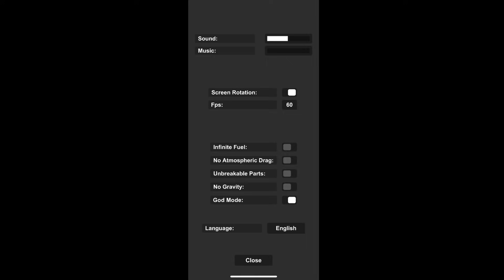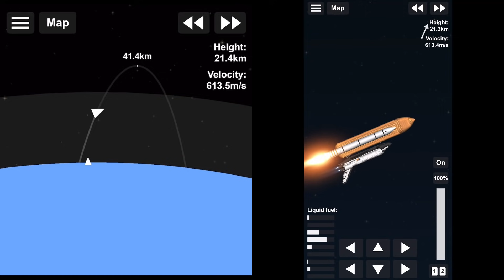Spaceflight Simulator BLUEPRINTS! Space Shuttle - Featuring Auto Orbit!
Finally, a space shuttle that not only looks accurate but is extremely functional! Features:

- Autopilot to orbit*
- Booster separation
- Recloseable shuttle bay doors
- Hubble payload
- Landing gear (Neautralizer’s design)

*NOTE: In video, it says RCS/Steering not used. To clarify, the RCS is on and does get used but is not controlled by me - it is all automatic. To get to orbit I literally tapped my screen 4 times... 1. Booster separation 2. Fuel Tank "from" transfer 3. Shuttle "to" transfer 4. Engine cutoff

The build is complicated… I have the tutorial kinda done but honestly I don’t think anyone would ever build it - it’s already over 20 minutes long and it’s bogging down my video editor. We’ll see… hope you enjoy - sorry it’s been a while!

EDIT: Apparently you can upload .bp from iOS? Post in the comments how and I'll give it a shot - this build is pretty hard to make...

EDIT #2: BLUEPRINTS! (Don’t worry, this one isn’t a Rick Roll) You can all thank Iron_ TYCOON for making this possible. Enjoy!

Platform: iPhone 12 Pro
Video Editor: iMovie
Recorder: Record it!
Graphics: Paint Shop Pro

Interested in NFTs? They are the latest investment craze (Jack Dorsey's first tweet recently sold for $2.9M!) and I'm experimenting around with them on Mintable. If you're interested in hopping on the bandwagon early and also want to support my channel by owning some of my original art check out my listing here! (Plenty of tutorials on YouTube on how to set up a cryptocurrency account... personally I'm using MetaMask)